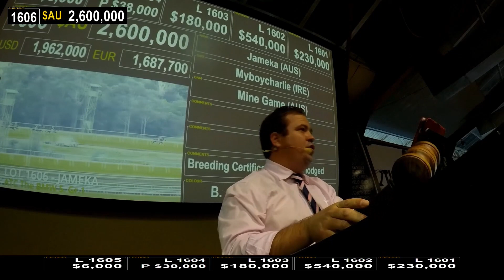2018 GC National Broodmare Sale - Lot 1606 Jameka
Offered by Ciaron Maher Racing, Jameka was knocked down for $2.6m to Colin & Janice McKenna on day 1 of the 2018 GC National Broodmare Sale